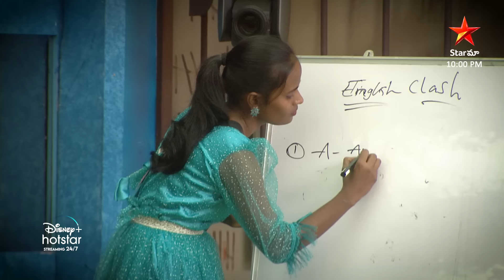Adireddy gets overjoyed with Big Boss' special surprise | Bigg Boss Tellsu 6 | Day 79 Promo 1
Adireddy gets overjoyed with Big Boss' special surprise!

Watch all the fun happening in Bigg Boss House on @StarMaaOfficial, streaming 24/7 on @DisneyPlusHotstarTelugu.